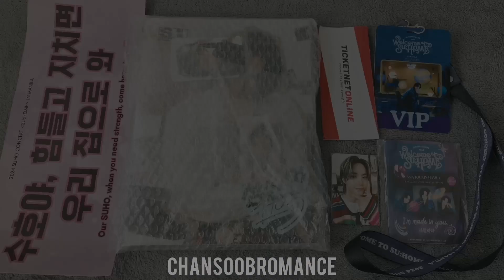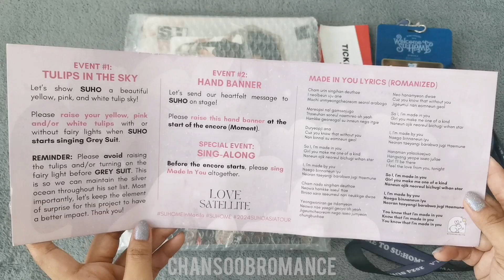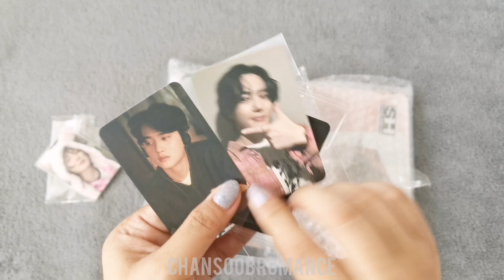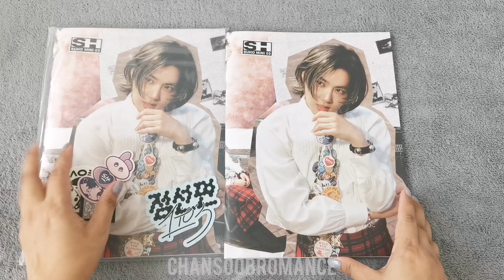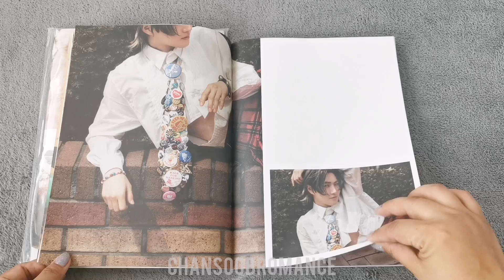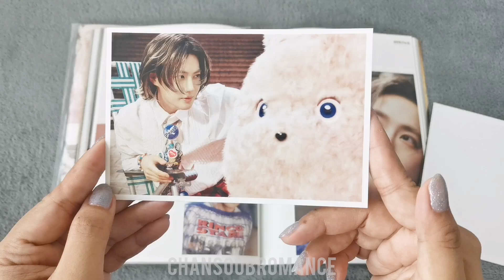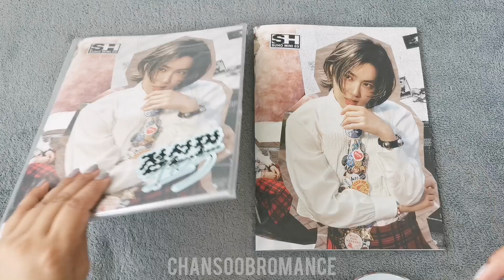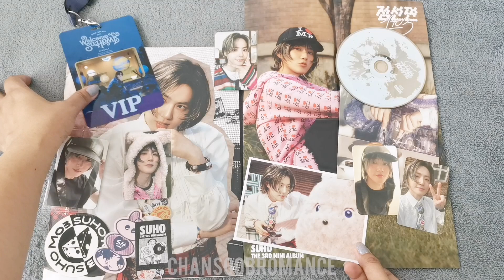EXO SUHO 1 to 3 Album Unboxing - ? version with Kt4U POBs & Su:Home in Manila VIP perks 💙🐰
Hi lovelies, I finally received my Suho 1 to 3 ? albums from Ktown4U!   I also included the VIP perks from Su:Home in Manila!  Come unbox with me! ^_^